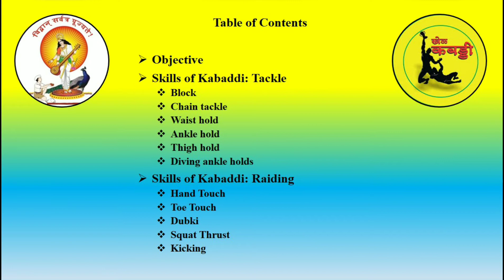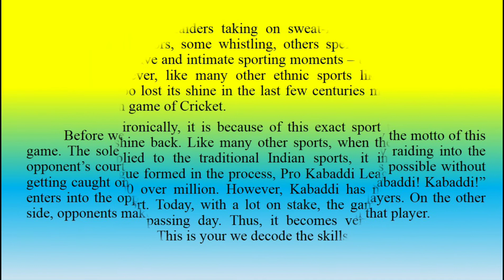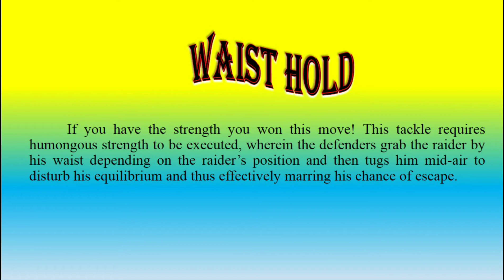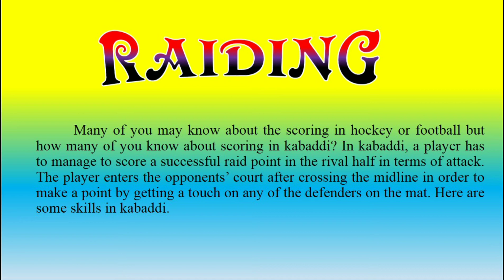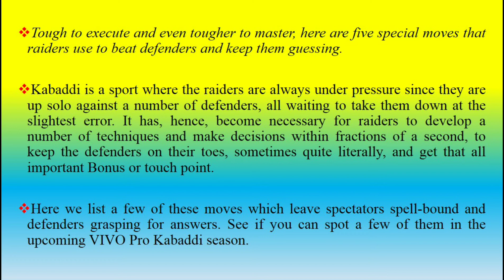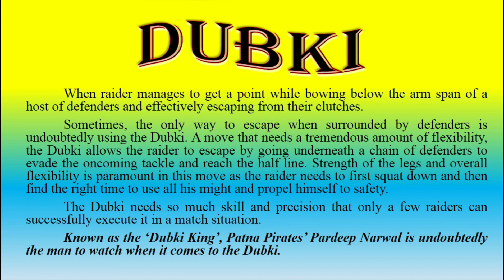Basic Skills of Kabaddi.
Objective
Skills of Kabaddi -: Tackle

Block
Chain tackle
Waist hold
Ankle hold
Thigh hold
Diving ankle holds

Skills of Kabaddi -: Raiding
Hand Touch
Toe Touch
Dubki
Squat Thrust
Kicking